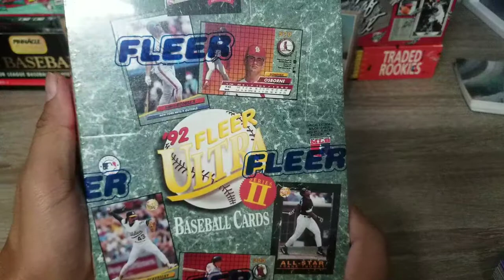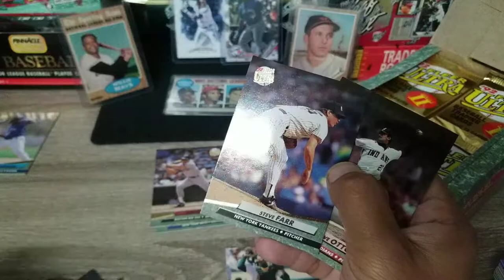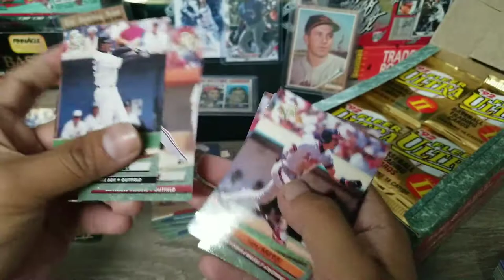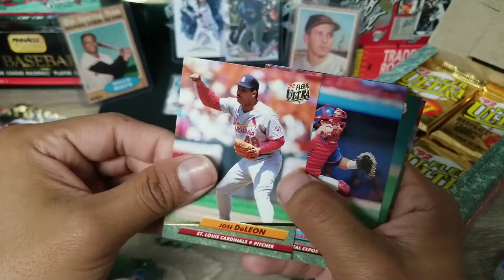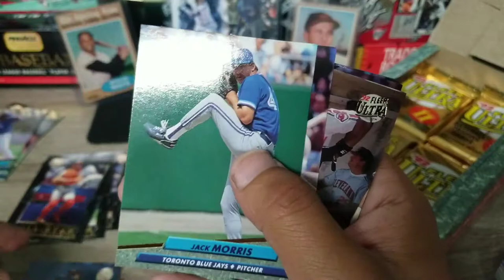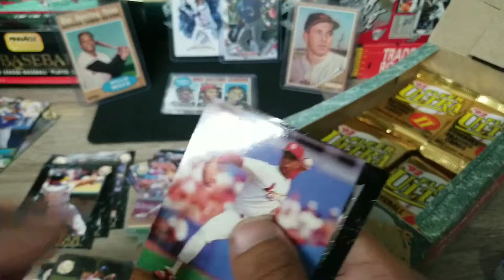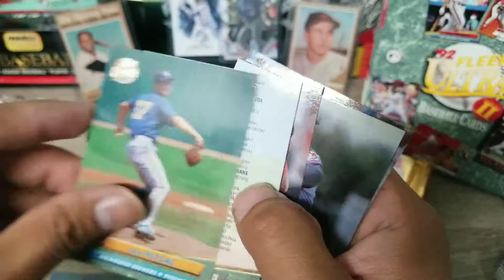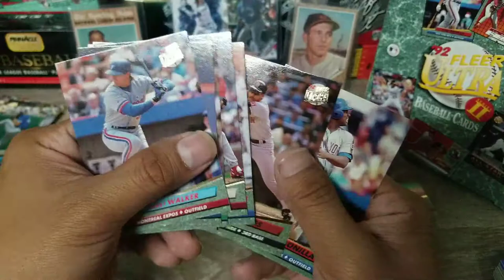92 fleer ultra series 2